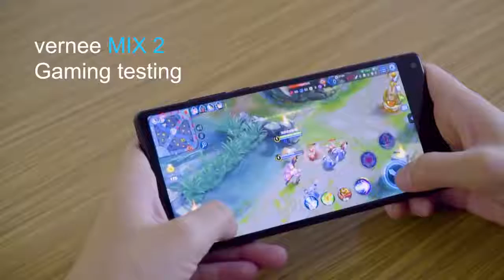Vernee Mix 2 6GB RAM 64GB 6.0 Inch 18:9 Full Screen Smartphone- Game Test